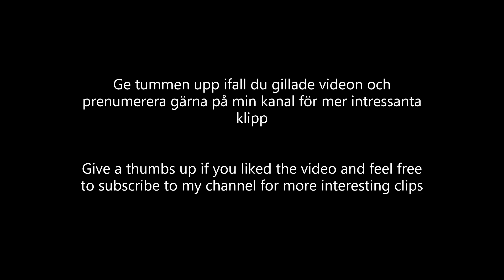Avelsgrupp Nr2 Honung - 2022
Här visas vilka individer som ingår i våra avelsgrupper.
Ägg från dessa komma vara tillgängliga i maj och juni